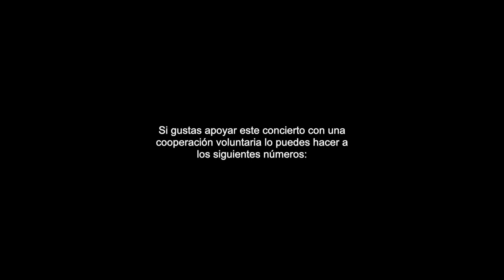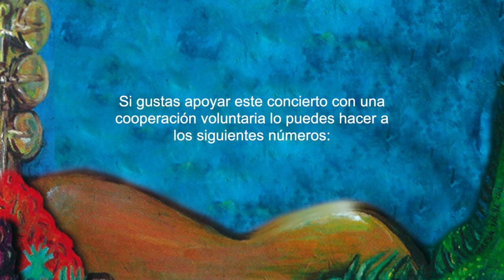Ernesto Anaya - Recorriendo el Son "EL CONCIERTO"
Si quieres apoyar este concierto:
Es a la cuenta Santander de Ernesto Anaya:
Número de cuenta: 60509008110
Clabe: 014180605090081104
Número de tarjeta: 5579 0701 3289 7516
Master Card

A partir del concepto del CD de Ernesto Anaya del mismo nombre, el espectáculo se ha ido nutriendo con nuevas piezas representativas de nuestra música tradicional.

Músicos:
Enrique Hernández
Víctor Garrido Pulgar
Víctor Flores

LosTránsax Saxofones:
Omar López
Alma Rodríguez
Alberto González Fuentes
Edgar Revilla

ANAYA PRODUCCIONES:
Paulina Cruz: Productora general
Minerva Consejo: Asistente de producción
Alejandra Guardiola: Asistente de producción

Agradecimientos:
Maria Luisa Gomez Bagundo (Malicha), Ramón Rosas, Patricia Mainou, Carlos Salgado, Pablo Salgado, Isaac Reyes, Aranza Gutiérrez, José Machuca (Pp Mashuk), Ulises Martínez, Luis Adrian Jimenez Machado, Diego Ávila, Los Folkloristas.
Gracias a Manuel Mora por su apoyo en la masterización.
Gracias a Ernesto Vargas por el apoyo en la postproducción y en la transmisión de este concierto.